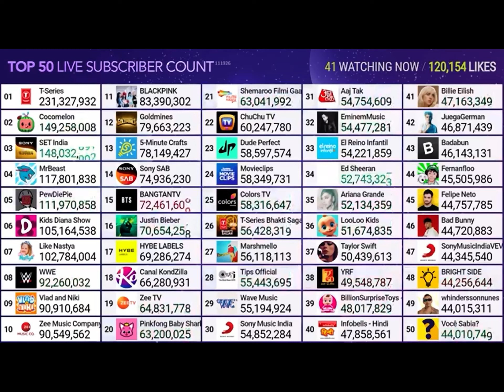Mrbeast hits 118M